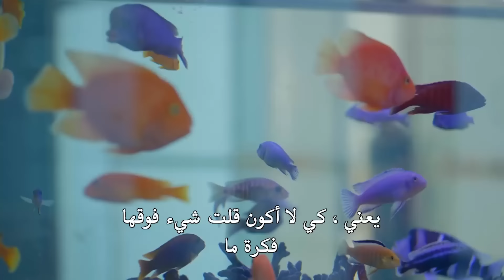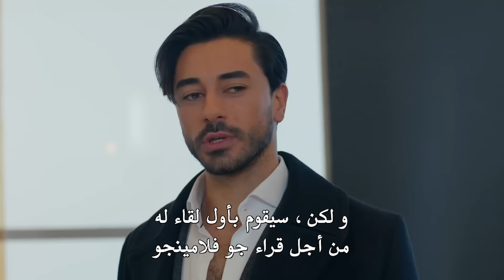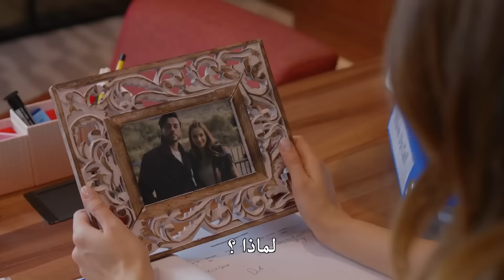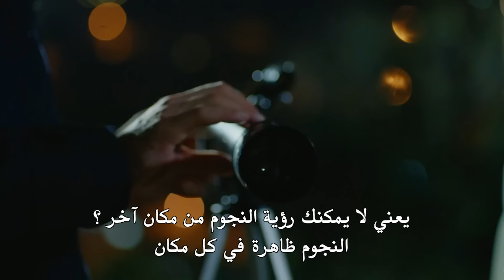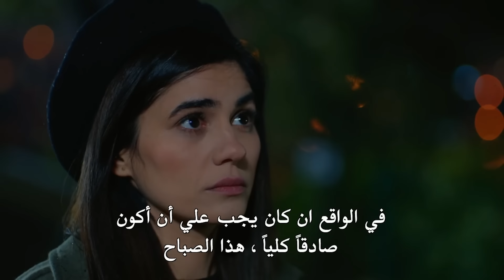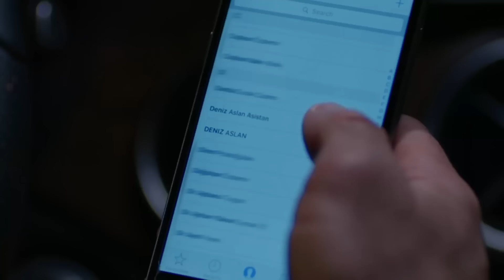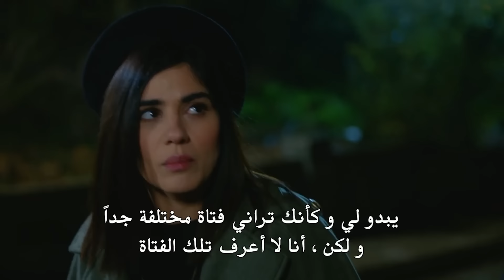مسلسل هل يحبني الحلقة 52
المخرج: يوسف بيرحسن
المنتج: فاروق بيهان
الإنتاج: إنتاج MF